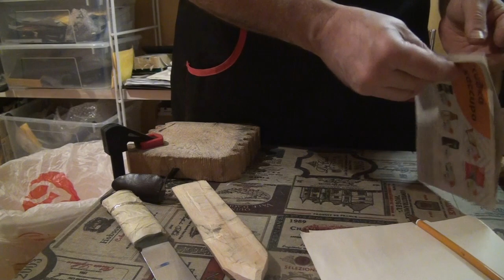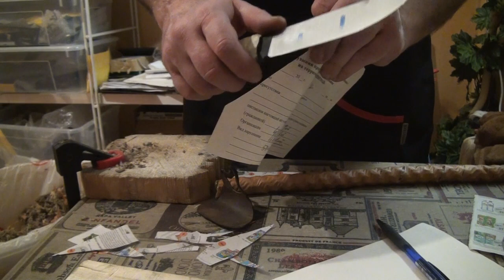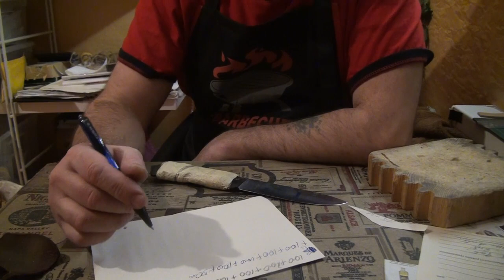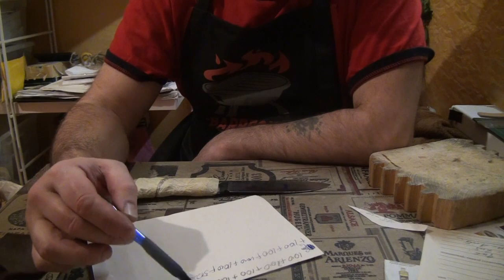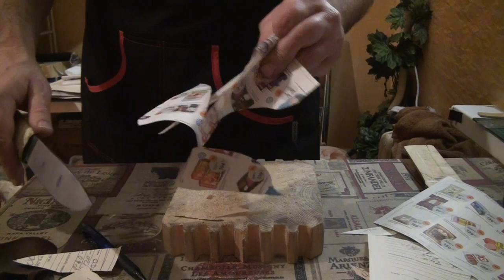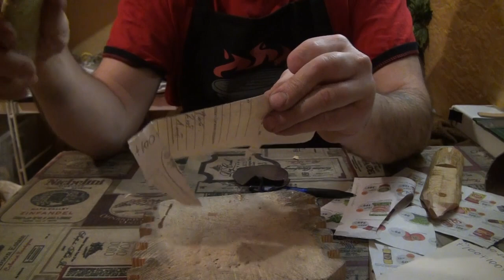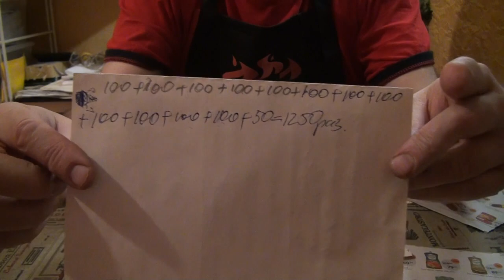Aus10Co ПУН. Часть 2.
Угол 36 финиш 7\5  канат 22 мм ждут  1250 раз.
После рога волна по РК и микросколы . Убрались легко камнем 50\40.
Прододжение следует.